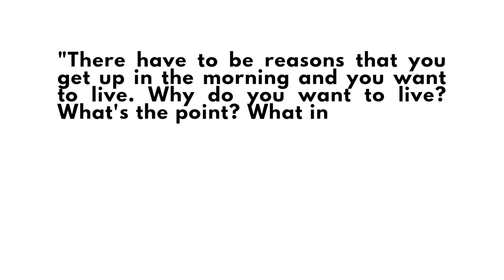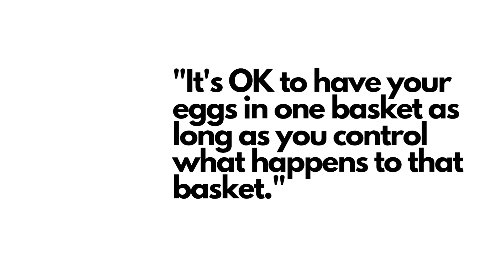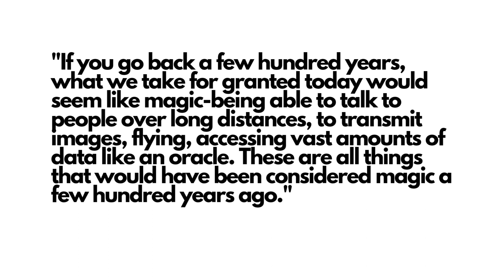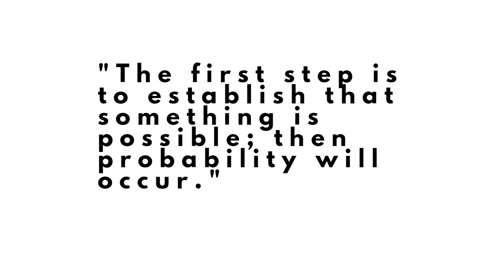These 11 ELON MUSK QUOTES will inspire your SUCCESS and HAPPINESS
Feeling like you could save the world, too? Here are eleven quotes from Elon Musk that will inspire you to take on the impossible.